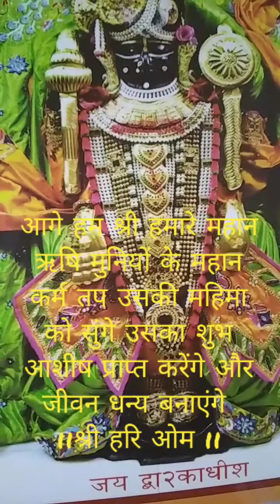श्री विष्णु भगवान की महिमा का श्री ऋषि मुनि द्वारा किया हुआ अमूल्य प्रसाद रूपी वर्णन हमे प्राप्त हो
इस युग में सब से महान वर्णन सुनने का अवसर हम सभी को प्राप्त हुआ अतः श्री नारायण भगवान का ज्ञान गंगा रूपी ऋषिमुणी द्वारा कि हुई सुन्दर स्तुति विस्तार पूर्वक ज्ञान गंगा का हम सभी श्रावण करते हूवे पुण्य प्राप्त कर सकते है ii श्री हरि ओम ii